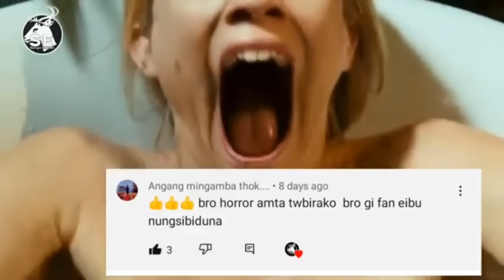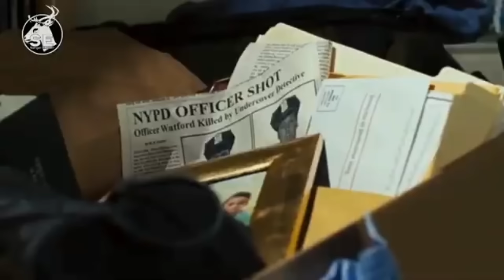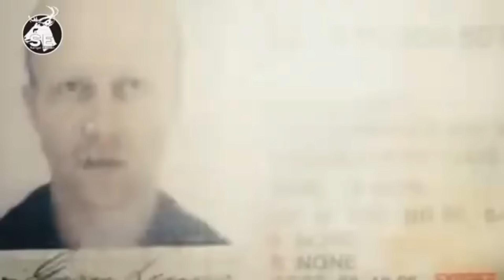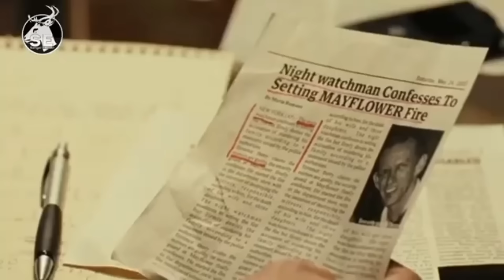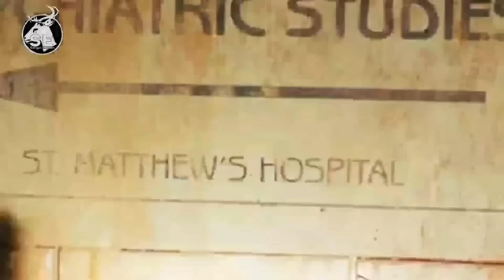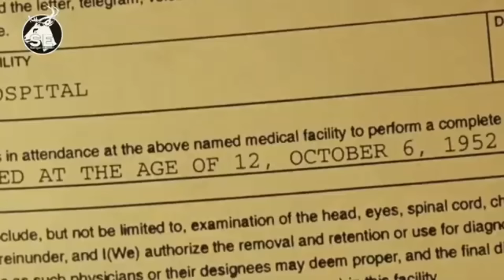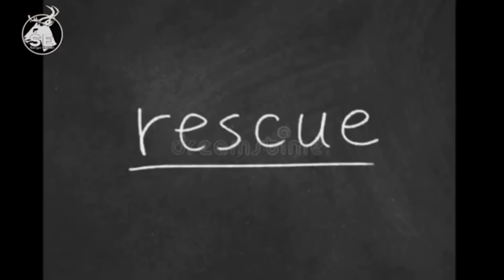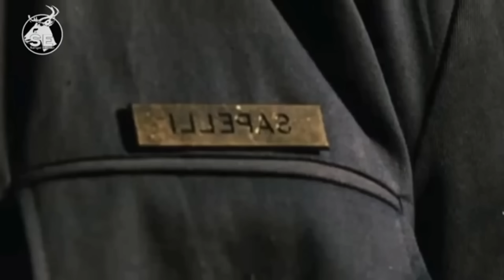“Mirrors” movie explained in Manipur||Horror movie explaination in Manipur